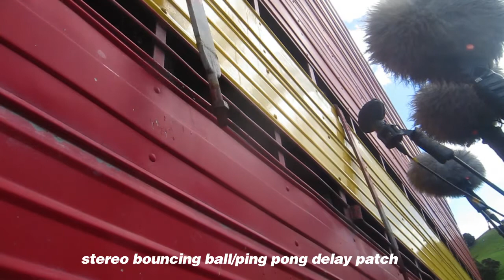Bouncing Ball + PingPong Delays in the real world